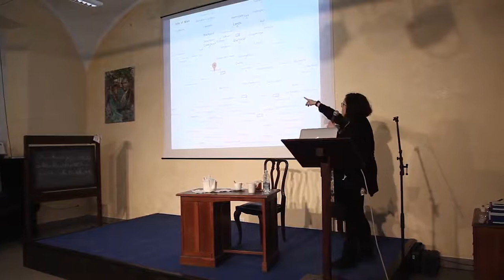Chiara Ceci - Darwin Day Classic Museo Paleoantropologico del Po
Chiara Ceci, naturalista e comunicatrice scientifica della RSPB, autrice di una delle migliori biografie della moglie di Charles Darwin, racconta Emma Wedgwood al Darwin Day Classic in abiti ottocenteschi.
Museo Paleoantropologico del Po, 16 febbraio 2019.